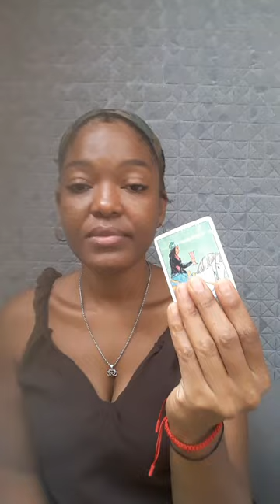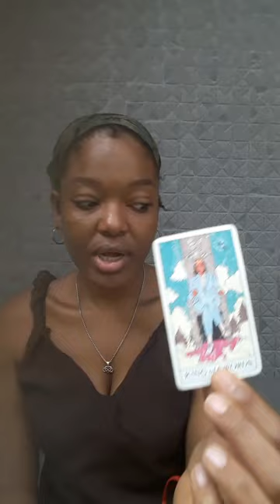Cancer♋ Long over-due inheritance/money is here for you